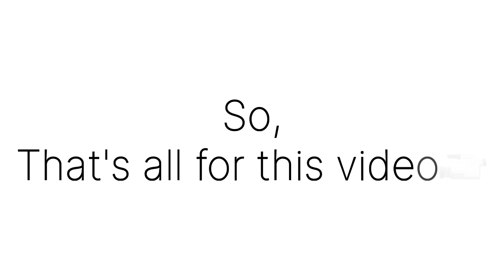Portrait Sketch of Esha Gupta❤️ ASMR Part 2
Portrait Sketch of Esha Gupta❤️ ASMR

Materials which I use to shoot video-

Material I use for my art works